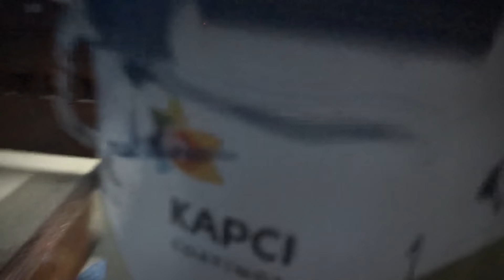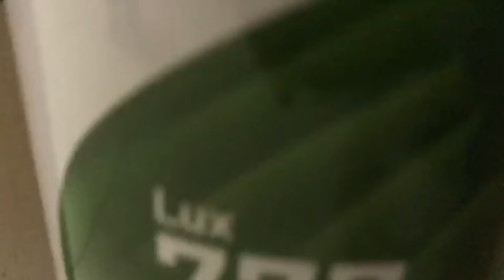اخيرا حققت حلمي و حولت غرفتي لاستديو احلامي ♥️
‎لو تنزل تعملي فولو كمان  علي الاكونتات بتاعتي يبقي تاخد قلبي ❤️🔥